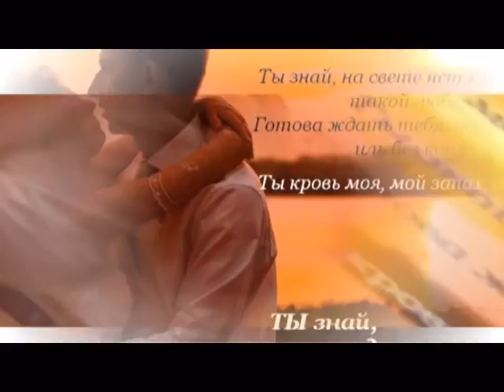Только для тебя